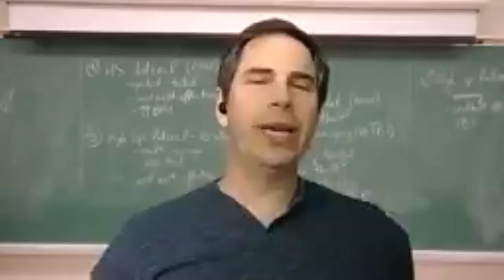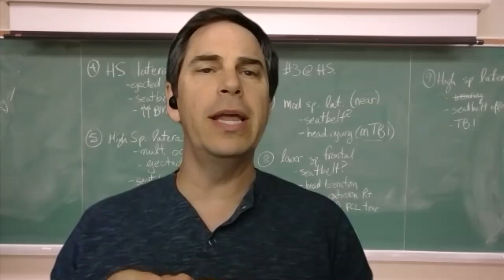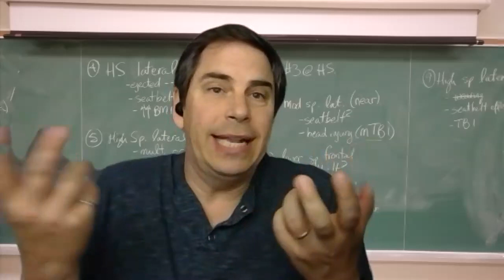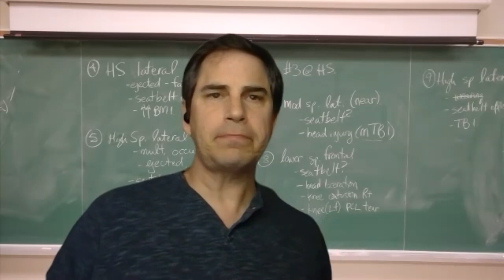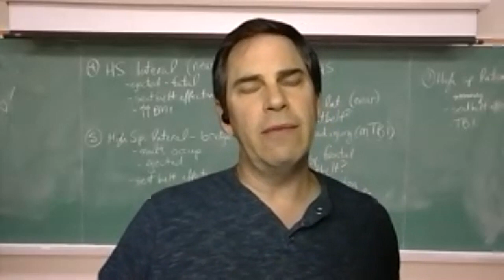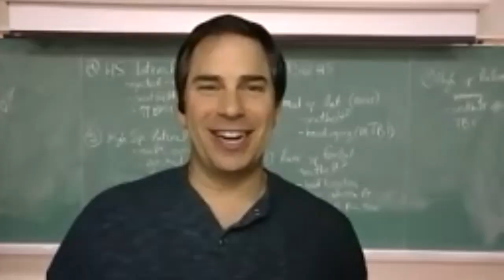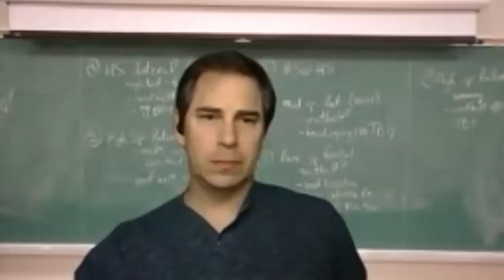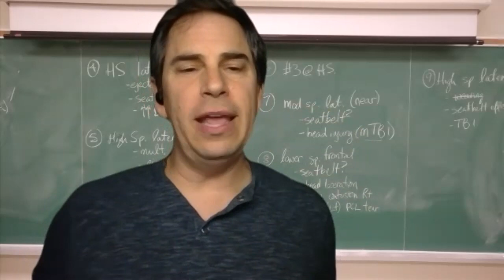iBioMed Q&A Webinar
Wondering what iBioMed's Fall 2020 term is going to look like? We've rounded up iBioMed instructors, Co-Directors and our Academic Advisors to answer all of your questions. This webinar discusses online learning, lectures, labs and more!